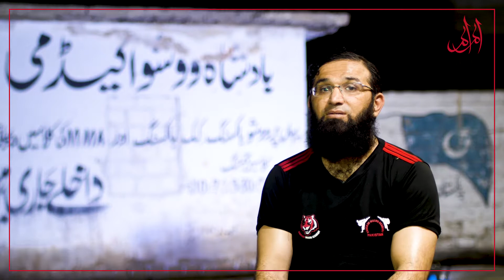This Kickboxing & MMA School Trains Champions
This MMA & Kickboxing school was build in late 80s in Karachi. This school offers free training to such students who can't afford it. Many students of this school have represented Pakistan on international platforms & have won various medals.